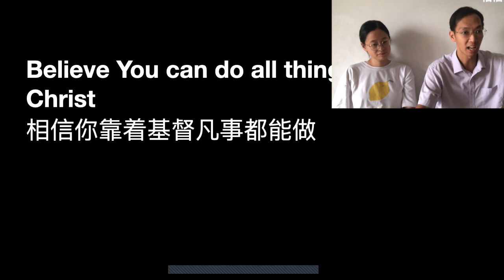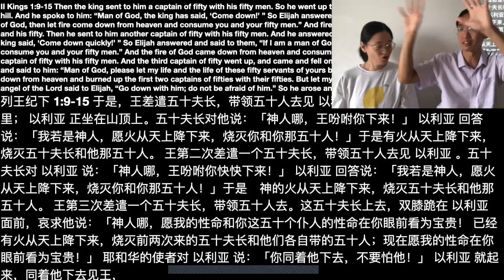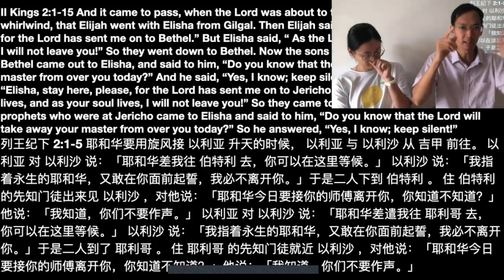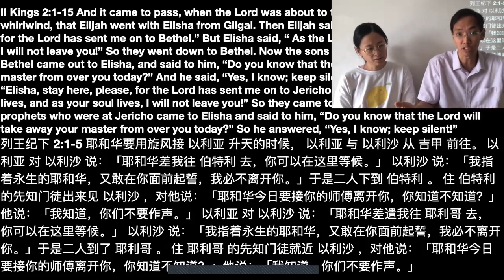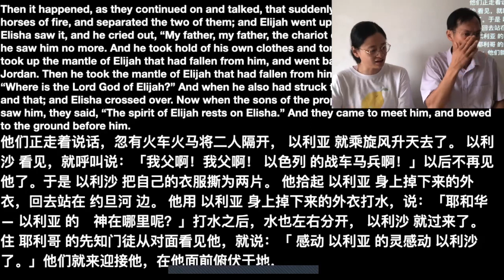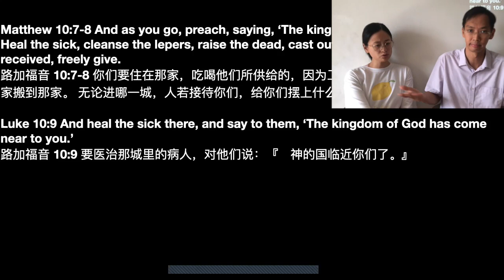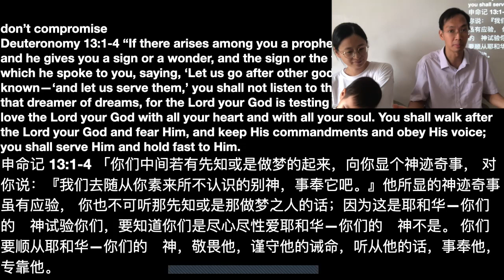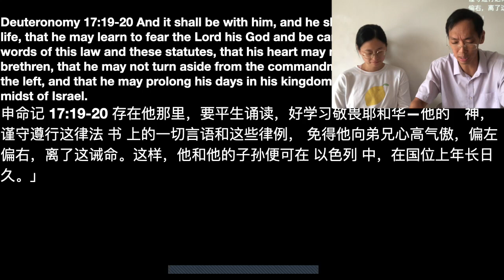神的能力 你怎么行出来 医治 神迹奇事 You can do All things through Christ!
神的能力 你怎么行出来 医治 神迹奇事